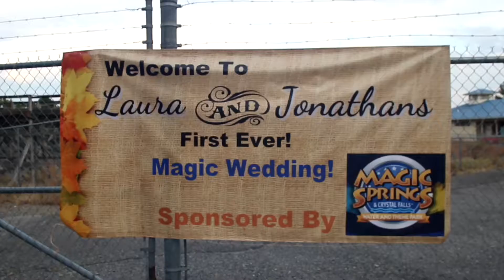A Magic Springs Wedding Part 2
Wedding Start